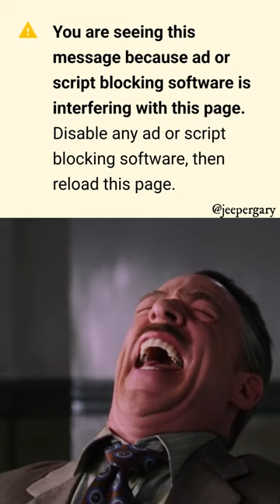Screw your ADs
Come watch me on stream!